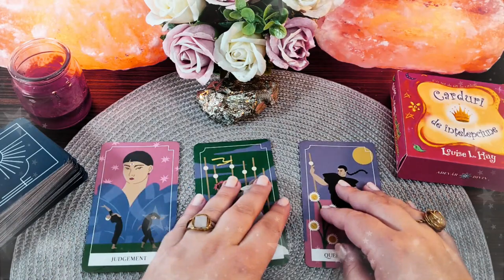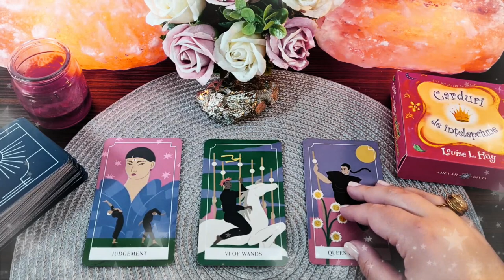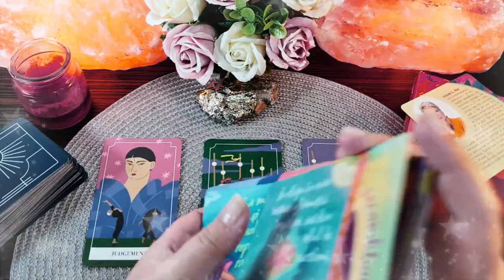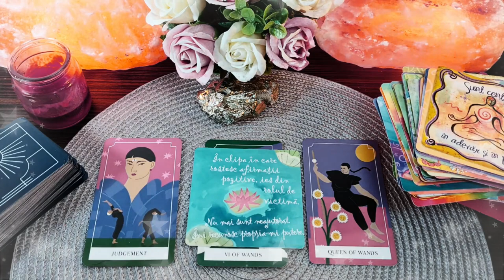Duminică 4 Aprilie 2021 | 📅 Tarot zilnic | ❤️dragoste💊sănătate💲bani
În această etalare de tarot generală am extras 3 cărți pentru ziua de Duminică 4 Aprilie 2021. Prima carte este pentru energia în dragoste  ❤️ a doua carte pentru sănătate ⚕️ și a treia carte pentru energia financiară 💲 (carieră, afaceri, bani). La final am extras și o carte oracol 🔮  din setul de cărți ale înțelepciunii. Aceasta este o etalare generală, prin urmare dacă nu rezonezi cu mesajul zilei îți recomand să vizualizezi analizele lunare pe care le-am pregătit pentru fiecare zodie în parte (dacă îți cunoști ascendentul vizionează mai întâi analiza lunară pentru acel semn zodiacal, pe urmă pentru zodia ta și la final pentru semnul zodiacal în care ai Luna natală sau o aglomerare de 4 sau mai multe planete). Dacă ai o anumită întrebare, sau o problemă care te macină îți recomand să vizionezi etalările de tipul alege-o-carte în care trebuie să te folosești de intuiția ta pentru a alege mesajul pe care trebuie să îl auzi acum (aceste etalări sunt atemporale, general valabile, indiferent dacă le vizionezi în ziua în care am extras cărțile sau peste câțiva ani, pentru că mesajul este ales de tine cu ajutorul intuiției).

Introducere 00:00
❤️DRAGOSTE💋  00:17
⚕️SĂNĂTATE💊 03:54
💲AFACERI, BANI, CARIERĂ💰 05:33
🔮 ORACOL – CARDURI DE ÎNȚELEPCIUNE 🧿 06:24